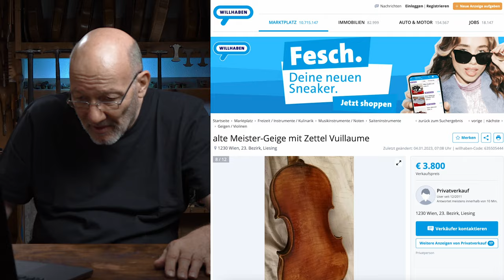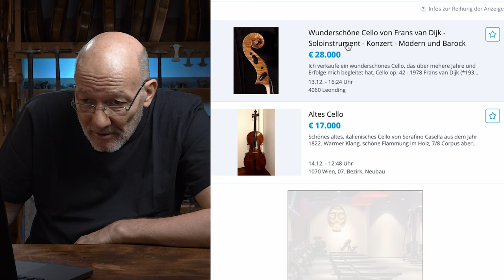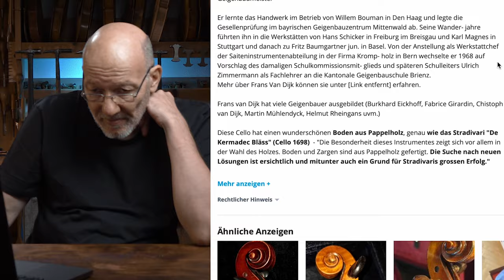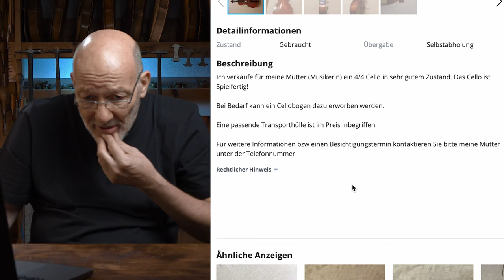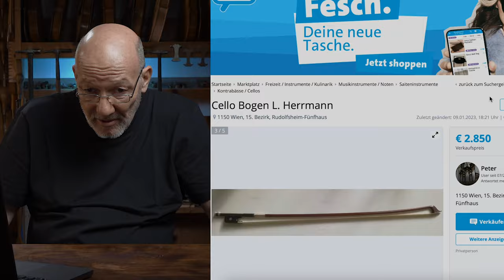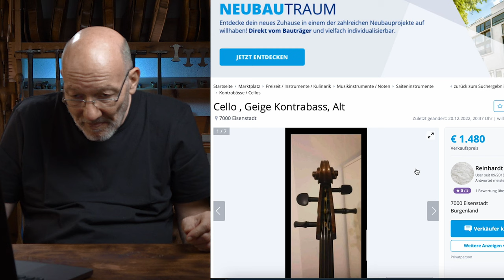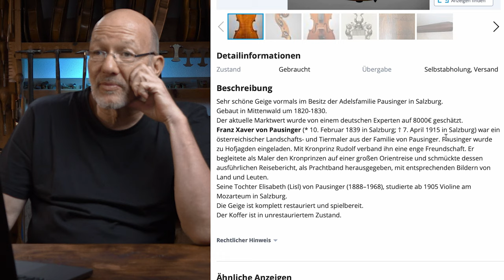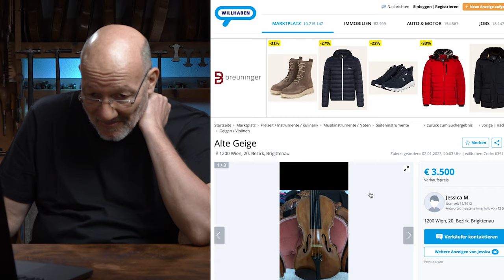Review von Online Anzeigen auf Willhaben Teil 2: Auch gute Angebote können ein Reinfall sein!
Heute setzen wir die bis jetzt zweiteilige Serie fort und schauen uns weitere Anzeigen an. Denn auch wenn es auf den ersten Blick wie ein gutes Angebot aussieht, kann es klanglich sehr unzureichend sein und damit für Musiker gänzlich unbrauchbar. Außerdem muss ein bisschen was zum Thema Preisgestaltung erklärt werden, denn es macht einen großen Unterschied, ob ein Instrument vom Geigenbauer oder von einem Musiker privat verkauft wird.

0:00    Meistergeige mit Zettel "Vuillaume"
0:56    Meisterbogen "Pfretzschner"
4:59    Cello um 28.000€
8:29    Preise für Instrumente
10:27  Welchen Einfluss haben Klang und Zustand?
12:33  Realistische Preise vs. (Fuchs-)Taxe für Streichinstrumente
14:37  Cello von "Neuner & Hornsteiner" von 1912
16:25  Achtung vor Beschreibungen wie "alt" oder "robust gebaut"
17:11  Cello Bogen von "Knopf Schule"
18:57  Cello Bogen von "Lothar Hermann"
19:53  Meistercello "mit Zertifikat" um 2.100€?!!
24:48  Cello mit Grünstich im Lack
27:25  Geige aus Adelsfamilie von 1820
31:07  Outro
31:58  Hoppalas